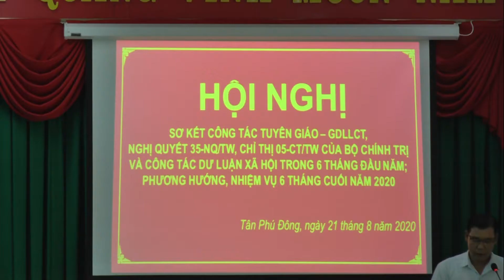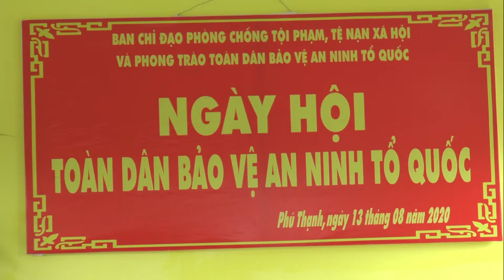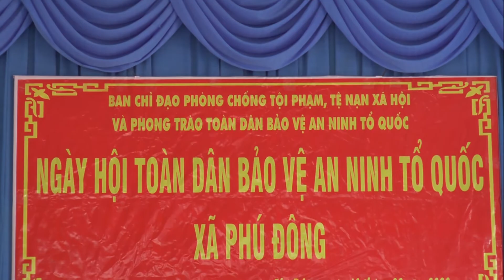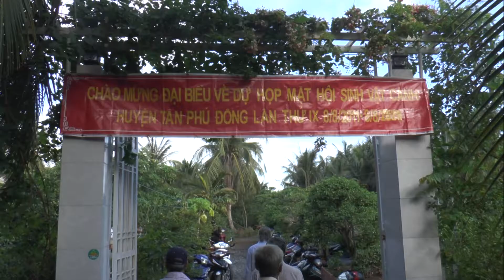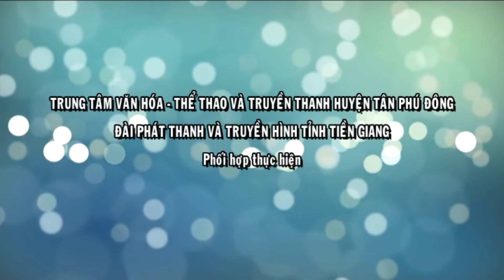Chuyên đề Tân Phú Đông (26-08-2020)